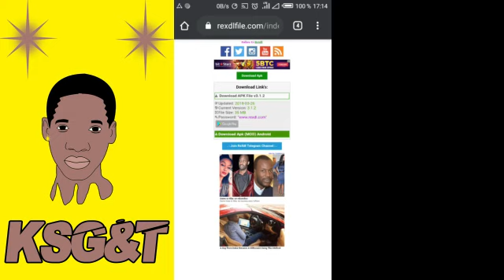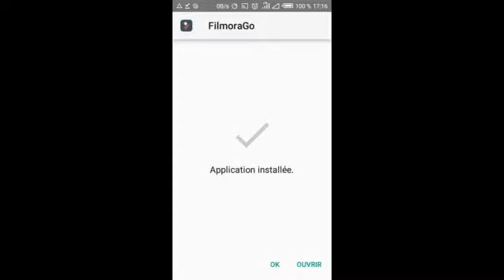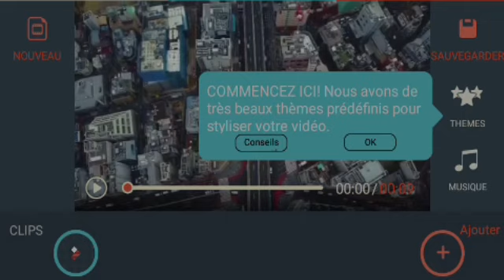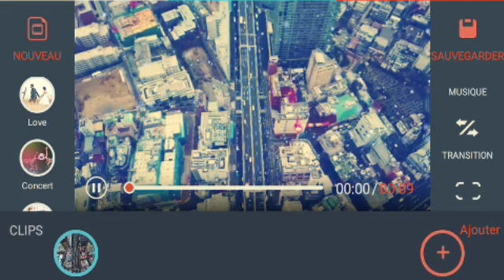Télécharger filmora sur votre Android en version pro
Lien de l'application filmora

proposer vos vidéos sur cette adresse email